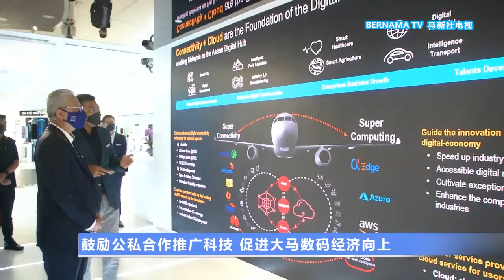20211123 鼓励公私合作推广科技 促进大马数码经济向上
为了赶搭数码经济列车，政府大力推广国内数码经济快速增长。首相拿督斯里依斯迈沙比里说，我国有能力实现100%的数码包容性，以弥合社区之间的数码鸿沟。他认为，公共和私人界合作推广科技，不但可以促进创造力和经济领域，也能帮助政府节省开支。